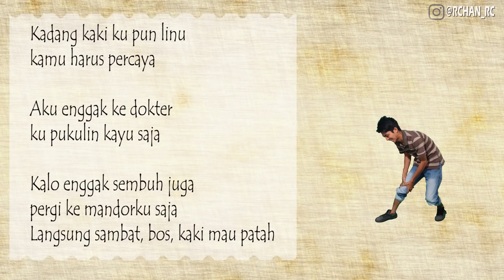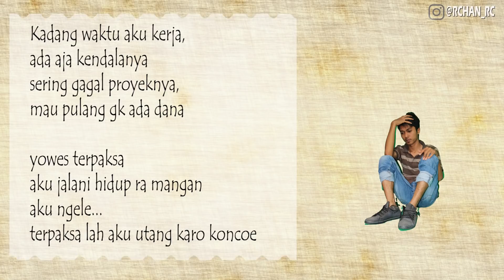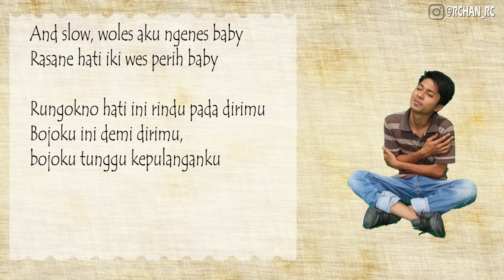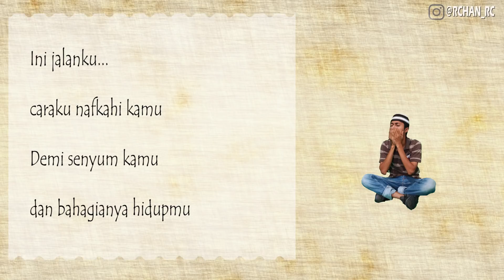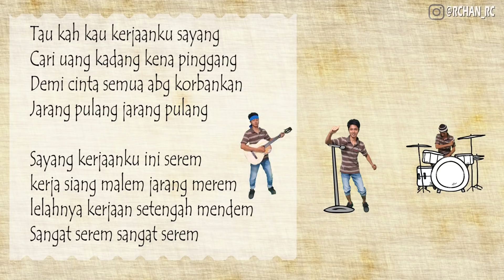JARANG GOYANG Versi ANAK RANTAU (Cover Parody)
Eeeookee,, karena banyak yg minta buat parody Jaran Goyang Nella Kharisma, akhirnya ku buat ini video, walaupun hanya sebatas lirik... gpp y tmn tmn...
hehehe